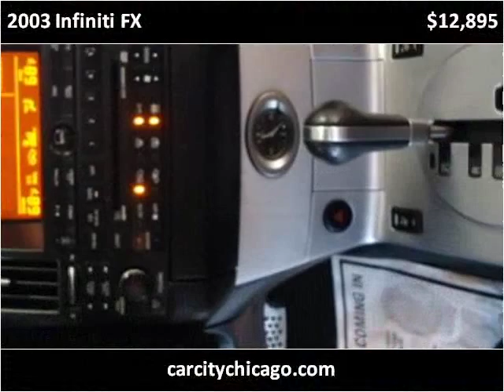2003 Infiniti FX Used Cars Palatine IL